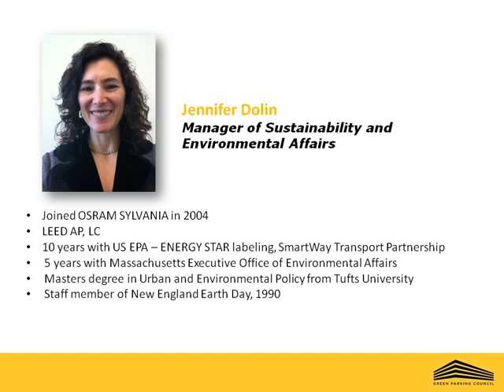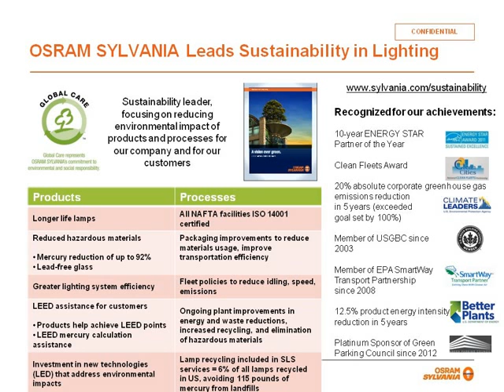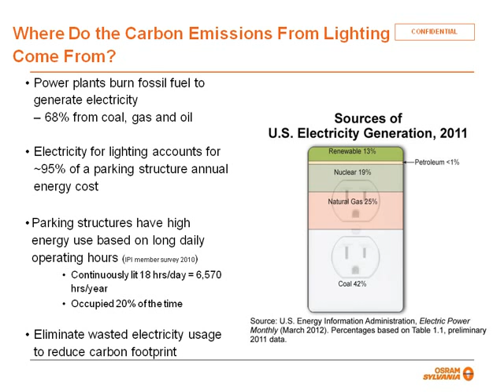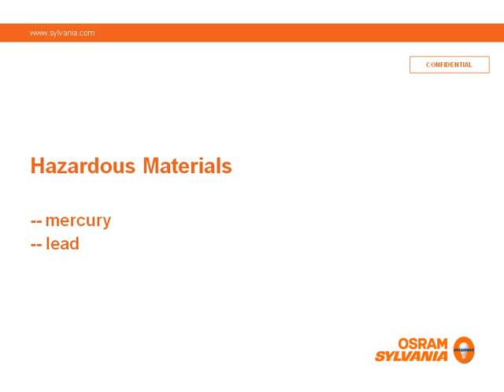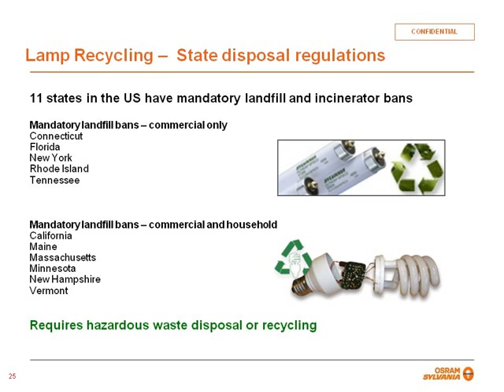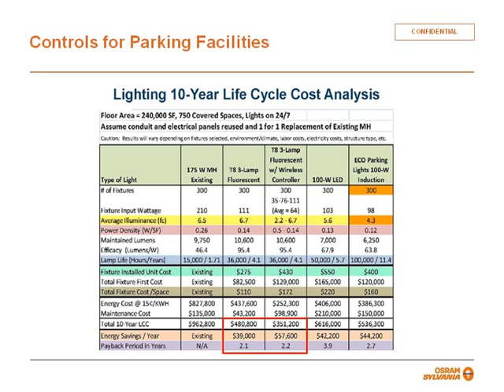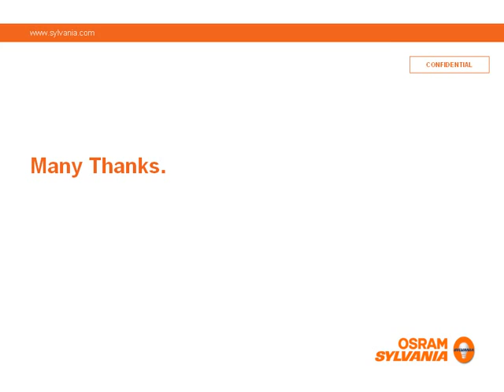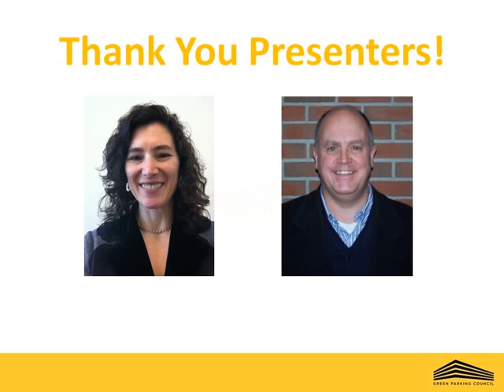GPC Webinar: OSRAM SYLVANIA - Lighting & Sustainability